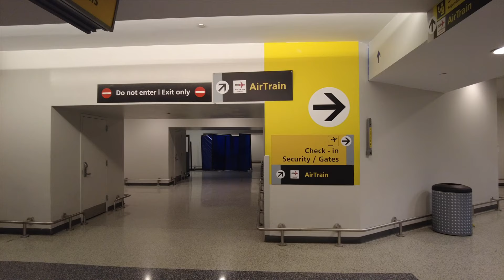Newark Liberty Airport International Arrival and Layover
This is an international arrival into Newark Liberty airport in summer 2022. I arrived in from Canada at the international terminal and had a 7 hour layover at Newark so I decided to show you what it looks like.

VirtCam is a travel and transportation virtual tour channel. We focus on airports, train travel, maritime boat, cruise and ferry transportation and hotels and other accommodation.